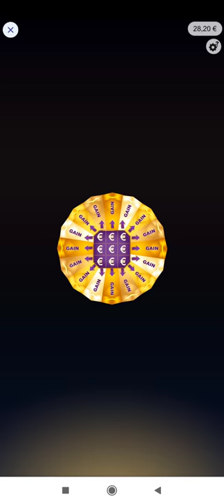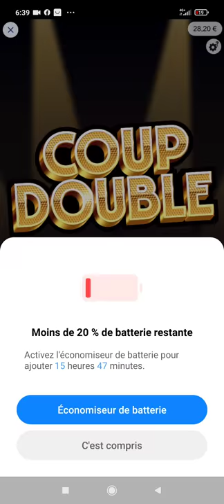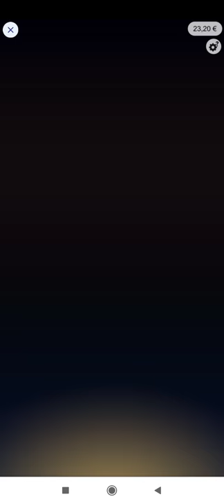quelques coup double 🎯